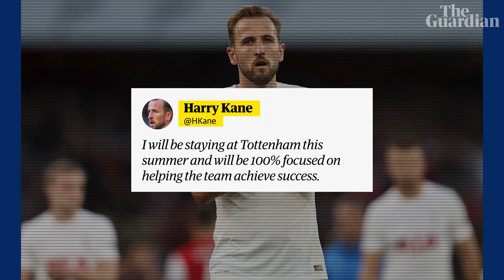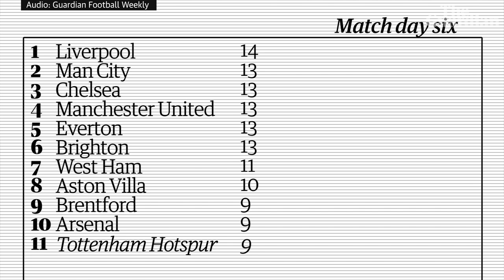Nuno's turbulent Tottenham reign ends after four months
Nuno Espírito Santo has been sacked by Tottenham Hotspur after four months in charge. The former Wolves manager had to contend with the Harry Kane transfer saga in the summer, and began the Premier League season with three 1-0 wins. Things quickly unravelled, however, with derby defeats to Arsenal and Chelsea and an embarrassing Europa Conference League loss to Vitesse. Saturday's home defeat to Manchester United proved the final straw, with Antonio Conte in talks to replace Nuno at Spurs.